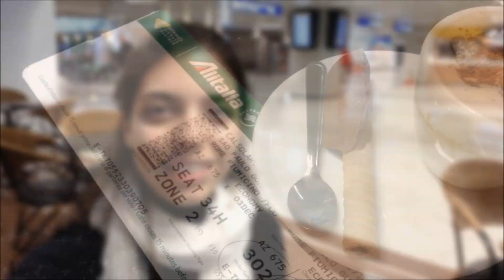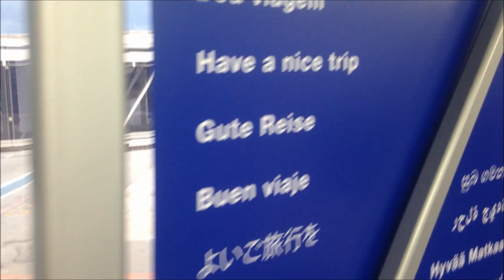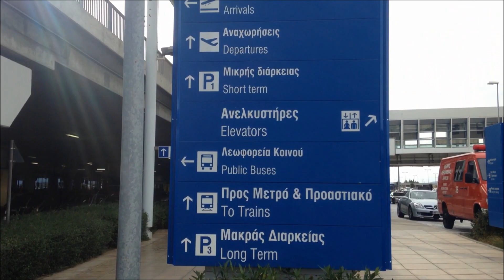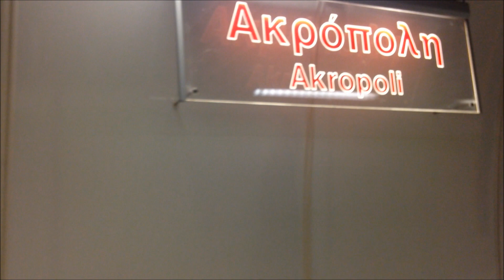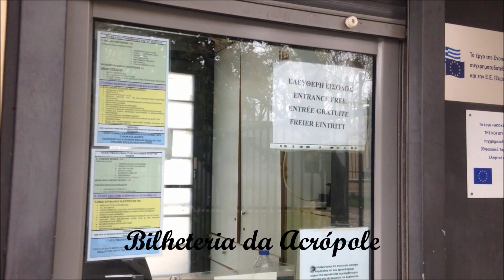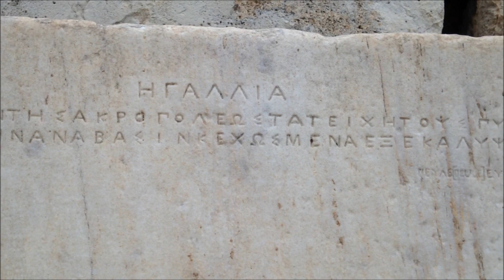UM DIA EM ATENAS - Intercâmbio de Medicina/Grécia #1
CAIXA POSTAL 76980 - CEP: 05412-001